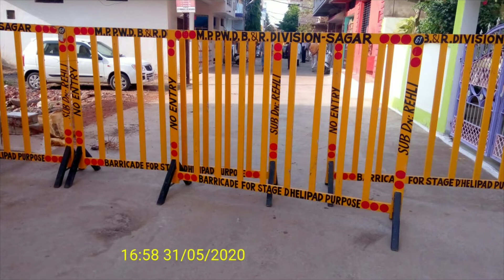Containment क्षेत्र में क्या होता है?सिटी मजिस्ट्रेट पवन बारिया-निगम डिप्टी कमिश्नर डॉ प्रणय कमल खरे